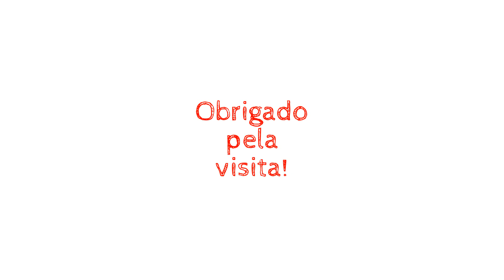VLOG 2# - LENDO COMENTÁRIOS!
Vlog pessoal fazendo agradecimentos e lendo alguns comentários de seguidores.